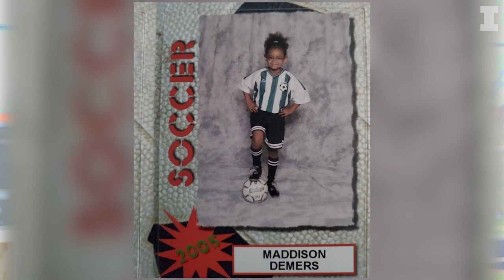Illini Softball | Behind the Shield | Maddison Demers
"All of the things I learned here I will take with me for the rest of my life, but what I will most cherish is the bonds and memories I made with my teammates."

The latest BehindtheShield senior blog with first baseman Maddison Demers.